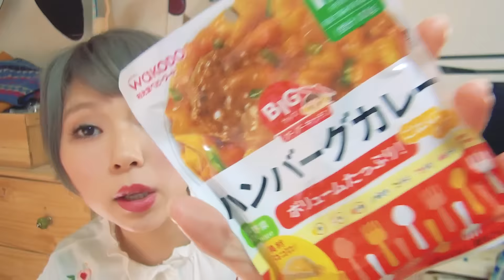【Youtuberあるある企画】離乳食チャレンジ(パクパク期）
早いものでもう1歳と4ヶ月になりました
早くも歯が生え揃ってきてパクパク期突入です
固形物も食べられるようになってきて今日はグーグーキッチンのハンバーグカレーを食べました
体に優しいお味で我々子供にとってはいい具合の味加減
歯を使わずに食べられます
皆さんも是非

毎日投稿！また見てね！！